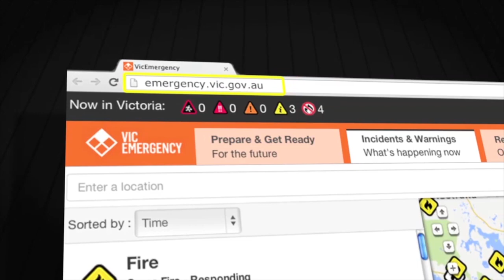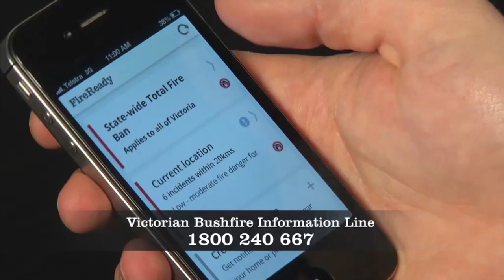Message from Victoria's Fire Chiefs